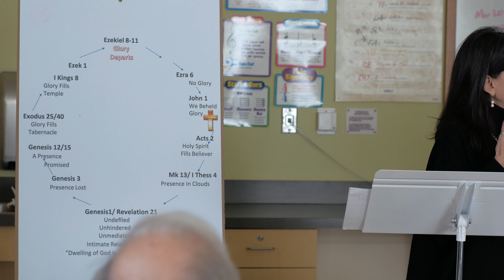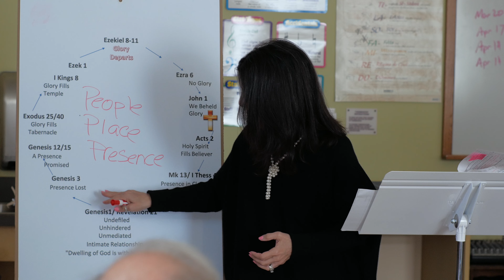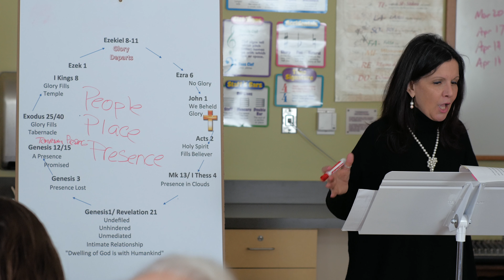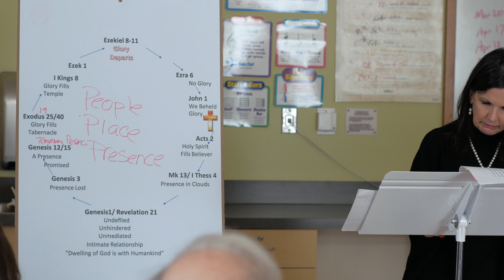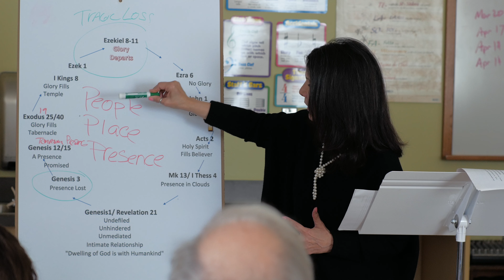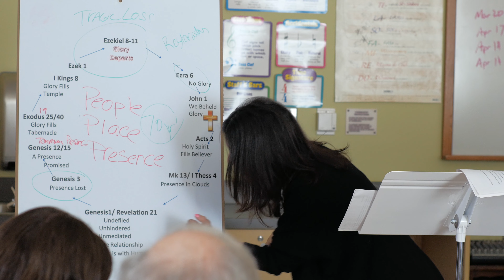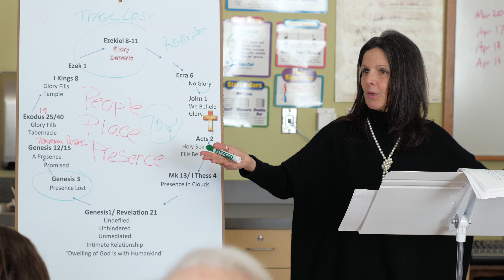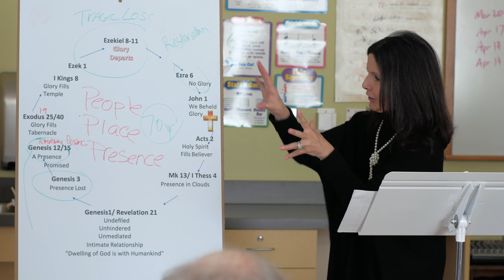Biblical Theology Lesson 1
Dr. Donna Petter teaches Biblical Theology in this first lesson.